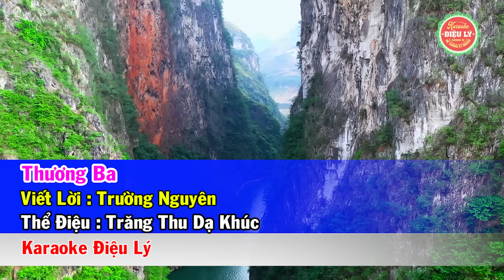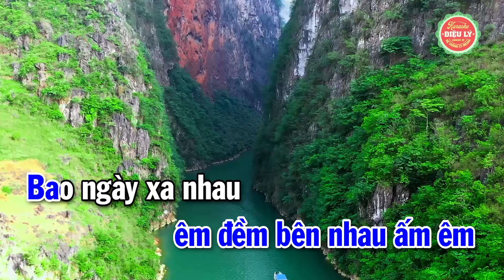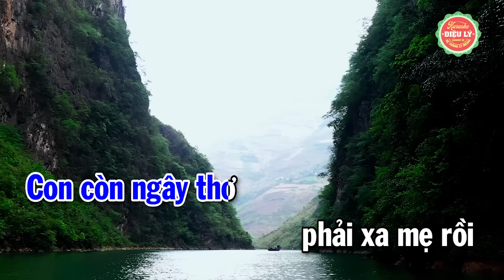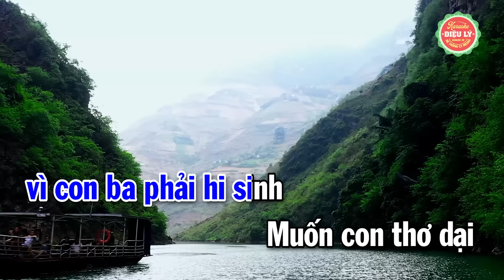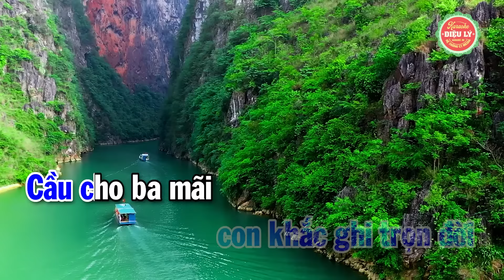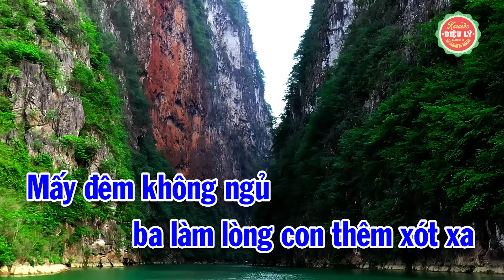Karaoke Trăng Thu Dạ Khúc 4 Lớp Dây Kép - Thương Ba